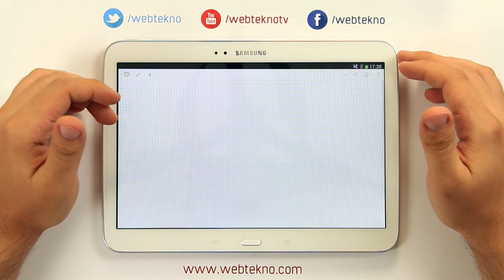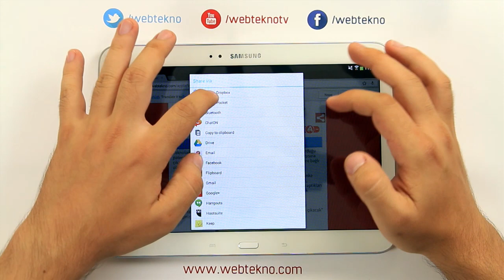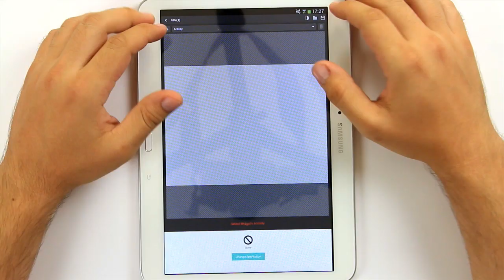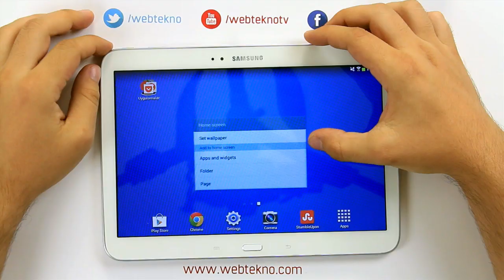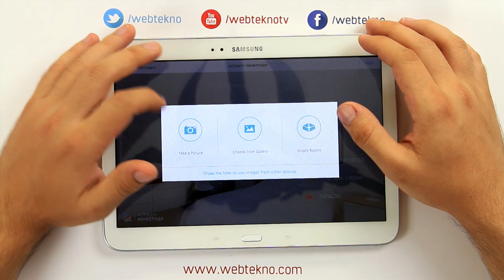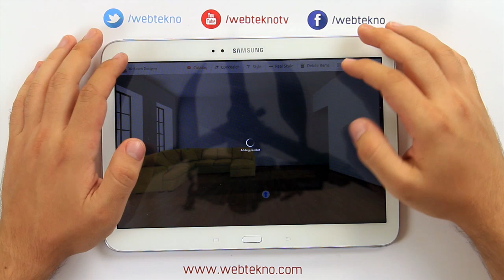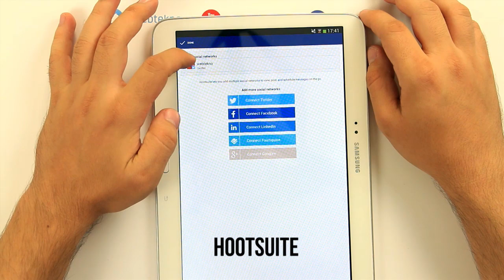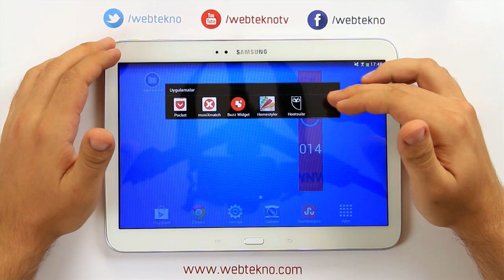En İyi Ücretsiz Mobil Uygulamalar - Bölüm 5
En iyi ücretsiz uygulamaların 5. bölümünde yine işinize yarayabilecek uygulamaları inceledik.